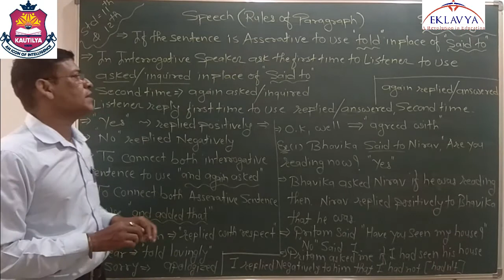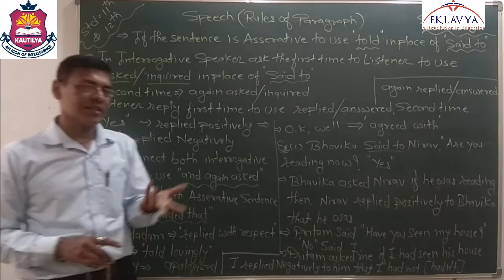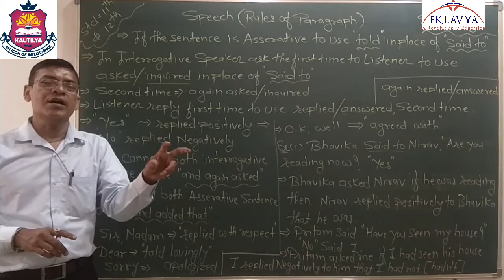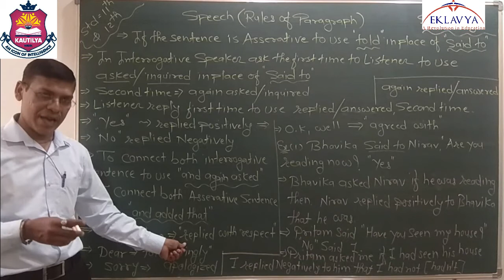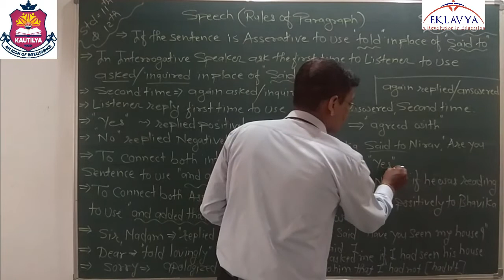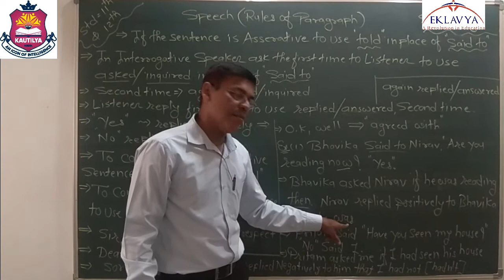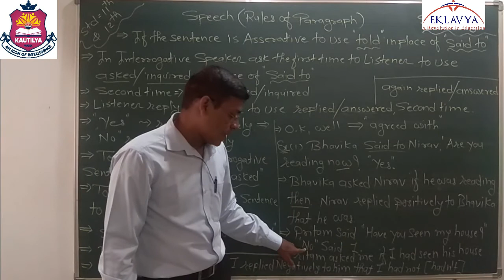DIRECT INDIRECT SPEECH/PART-11/ENGLISH/STD-11 AND 12/EKLAVYA VASTRAL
EKLAVYA EDUCATION
VASTRAL, AHMEDABAD-382418
STD-11 and 12
SUB-ENGLISH
TOPIC-DIRECT INDIRECT SPEECH ( PART -11 )